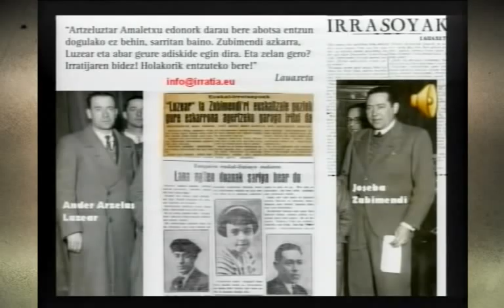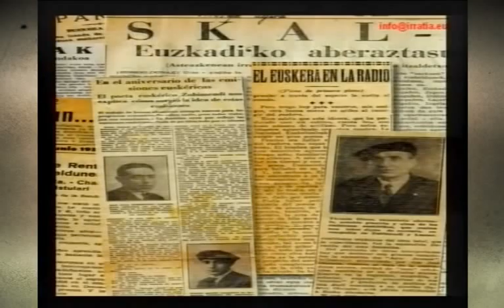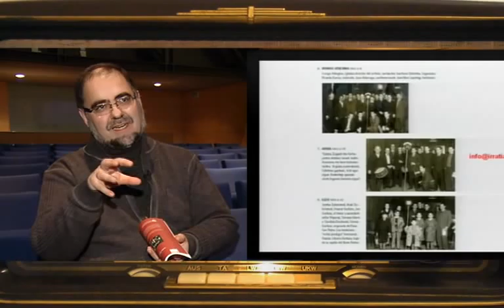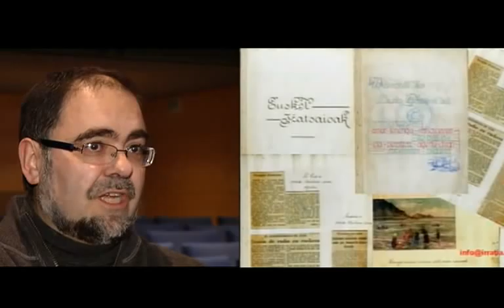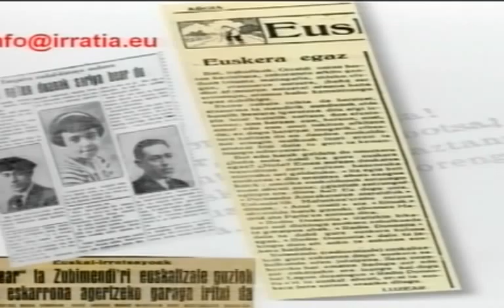Euskara hegaz jardunaldia: Euskal irratiak 80 urte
Euskarazko irratsaioa sortu zela 80 urte bete berri dira. Bada, hori horrela,
Koldo Mitxelenan euskarazko irratigintzaren gaineko jardunaldiak egin dira.